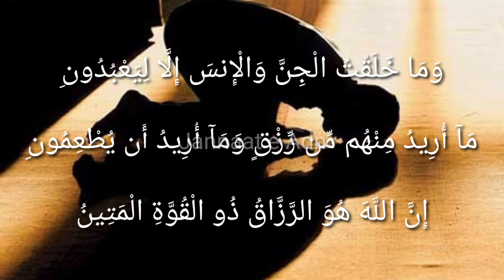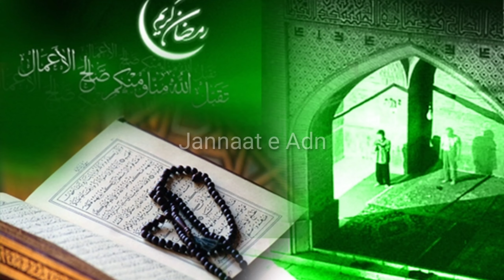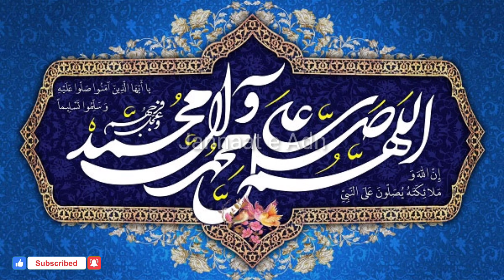Namaz aur Ibadat Me Dil Na Lagnay Ka Amal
namaz e shab ka tarika

waldain ki khidmat wa azmat allama amjad ali khan sb

gunahon par khush hone ka anjam